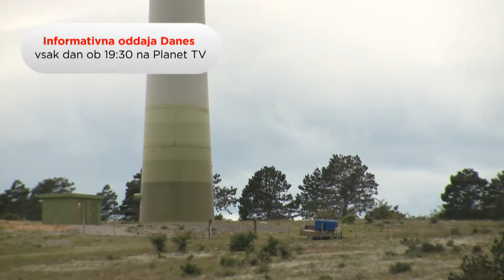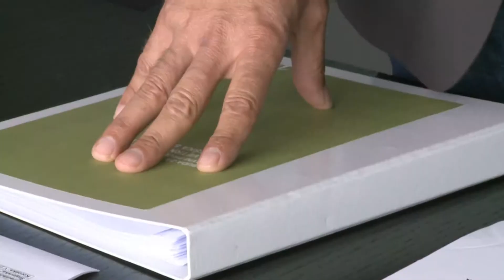Kaj bo z referendumom o vetrnicah?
Domačini pravijo, da so bili z meritvami o glasnosti veternic, izigrani.